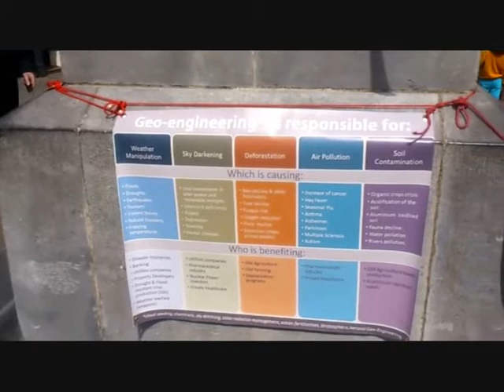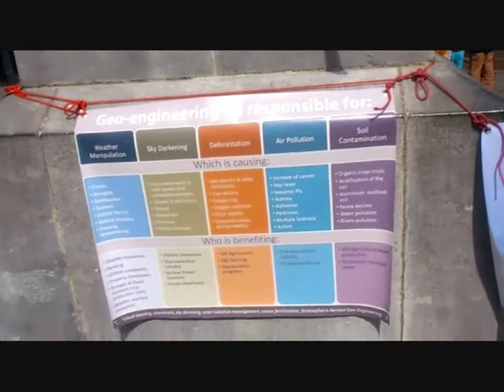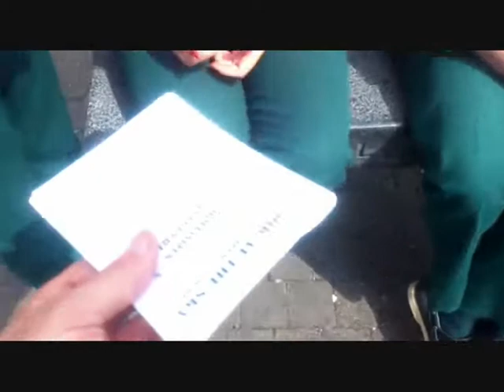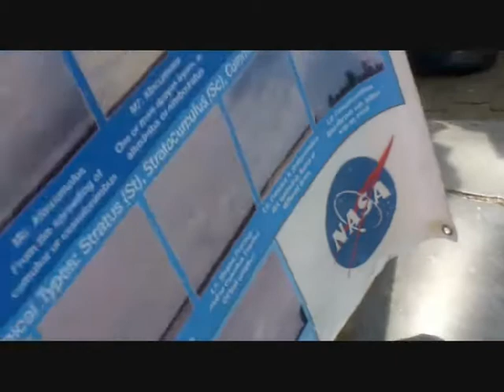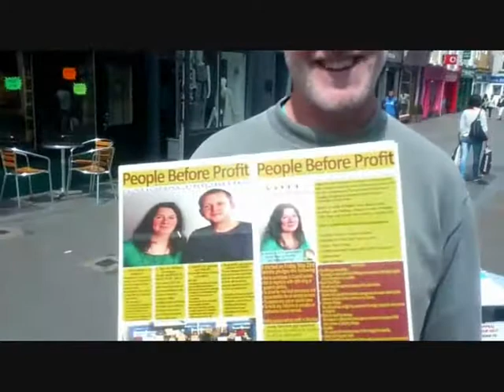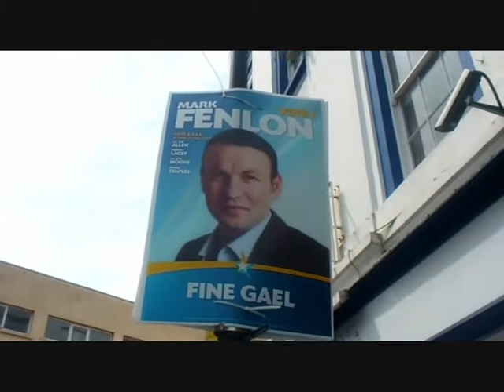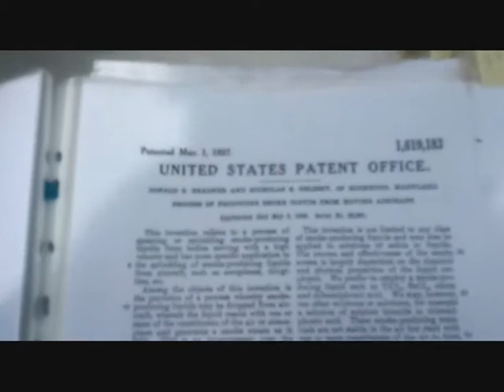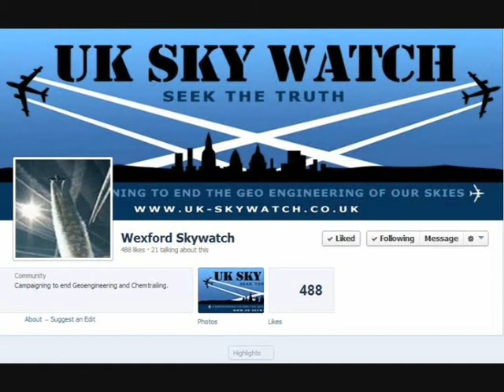Geoengineering Awareness Day - Wexford 16th May 2014.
The Chemtrail Response Team hit the streets of Wexford town for another information blitz. Geoengineering documents to reference :

Solar Radiation Management Government Initiative.

Sung by Ray Fiali
Lyrics by Terry Lawton